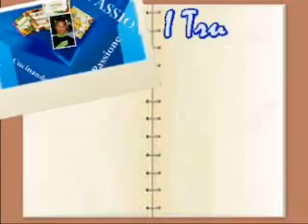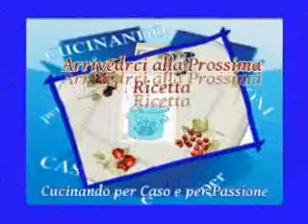Video Ricetta Consigli in Cucina: la Frolla Sstenderla facilmente Cucinando per Caso e per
Video Ricetta Consigli: Per stendere facilmente la Frolla - Illustrata passo passo Video Recipe Advice: To easily roll out the shortcrust - Illustrated step by step .

Preparazioni , Pulizia dei prodotti, Lavorazioni di impasti, Odori in cucina e tanto altro ancora per rendere un po magica la nostra passione Preparations, .

Preparazioni, salse, conserve, pulire, preparare e consevare i cibi. Decorare e apparecchiare a tavola e tanto altro ancora Preparations , sauces , preserves, .

Tanti dolci, torte, impasti, creme ecc.. Insomma un mondo di dolcezze!. So many sweets, cakes, doughs, creams etc. .. In short, a world of sweetness!.